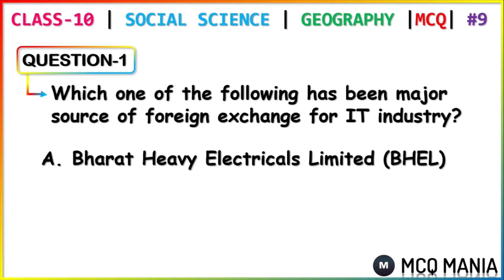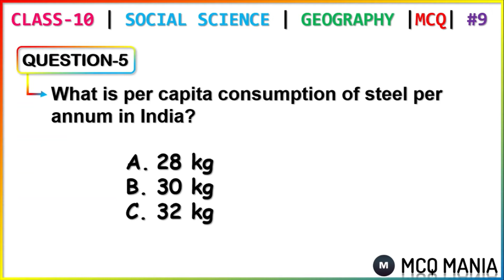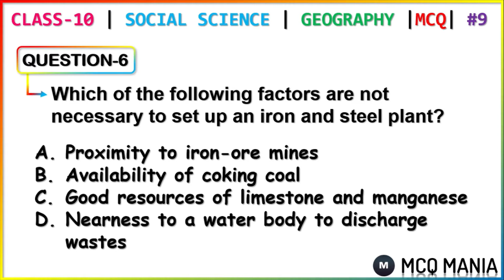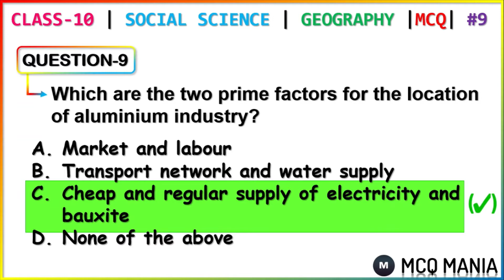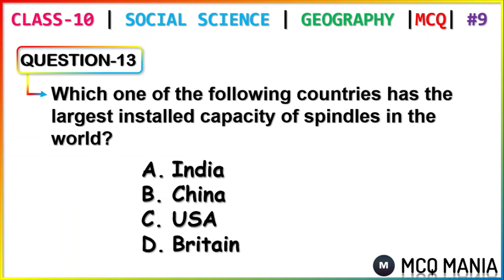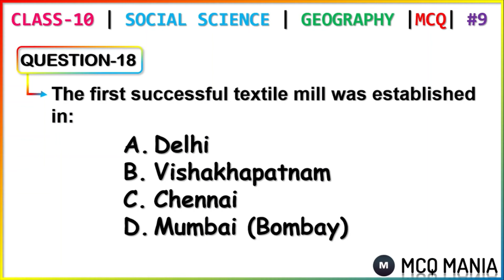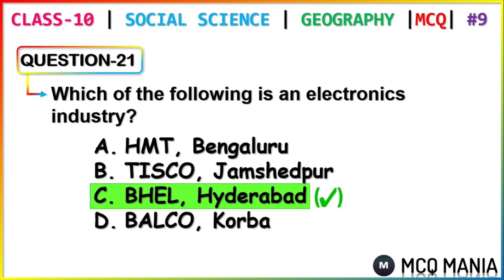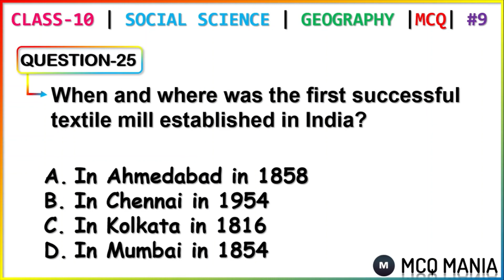Chapter 6 Manufacturing Industry | Important Mcq | Class 10 | Geography | SST | CBSE Board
This is Part-9 0f Class 10 MCQ Series

Don't forget to check other videos 📹 from our channel... 👆🏻

Your_Love_and_Support😍🔥